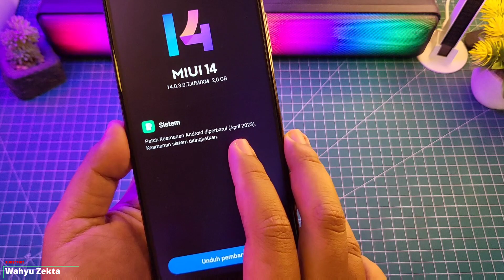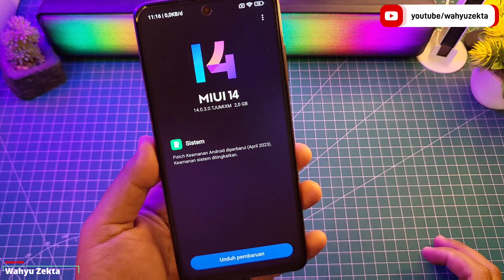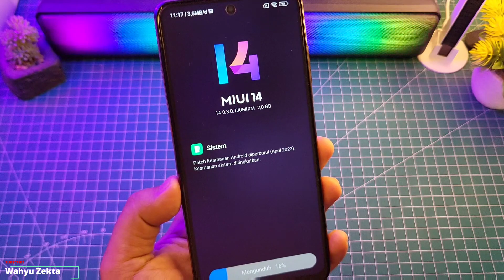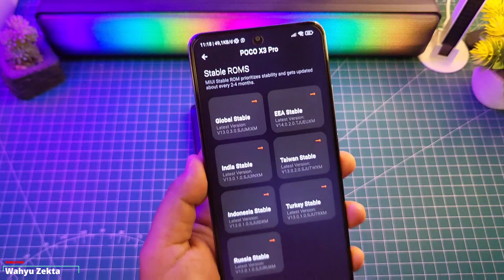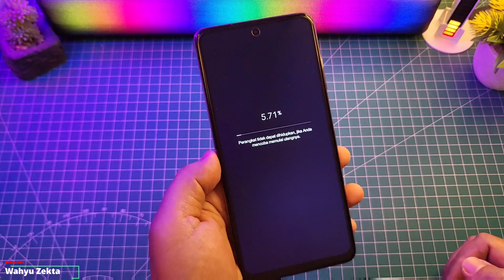BARU SAJA! New Update MIUI 14.0.3 Apa Yang Baru?? Size 2GB Besar Juga Ya?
BARU SAJA! New Update MIUI 14.0.3 poco x3 pro Apa Yang Baru?? Size 2GB Besar Juga Ya? Selengkapnya Langsung Ke videonya..

Produk yang pernah saya pake :
OFFICIAL GRUP WAHYU ZEKTA OFFICIAL